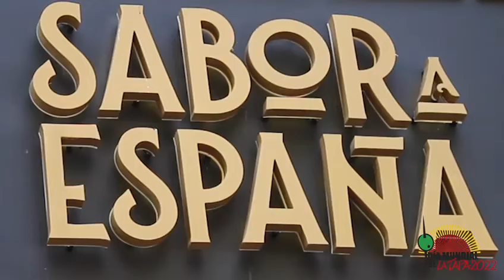DMT: Qué es la tapa para nosotros (Avance)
Avance: Saborea España, por el Día Mundial de la tapa, sale a la calle y pregunta sobre la tapa.